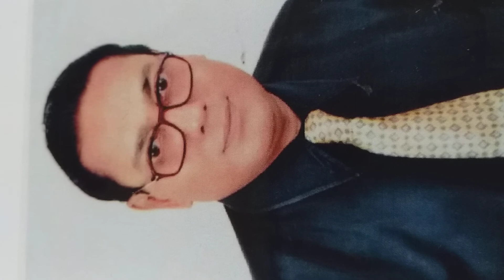TIPS FOR SCORING GOOD MARKS IN SECTION " C " ( LITERATURE ) OF CBSE STD X & XII ENGLISH(CORE) EXAM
Follow the Tips mentioned in this Free Educational video especially meant for Loving Underpriviledgedcstudents of India and Overseas. This video speaks about the points YOU as a Board Exam students  of Section " C " of CBSE St X & XII  & should remember while attempting to answer the  Core English  paper.
This will enable You to score high  and assured Mark's in the Exam.

Explaination and Tips by Er  : Author Abir Bhattacharya

Discover Author Abir Bhattacharya in his Facebook Timeline with I'd: abir.bhattacharya.71

READ Author Abir Bhattacharya's best-seller book  ' A TALE of A YOGI ' ( Buy  from Amazon.in/ Flipkart  )

Plz give your precious comments after 3 days of purchase.